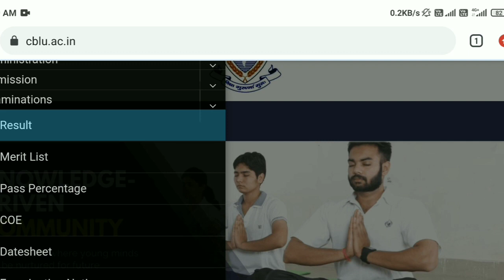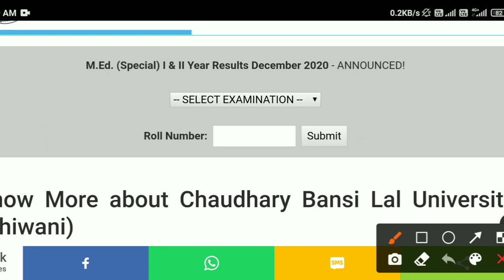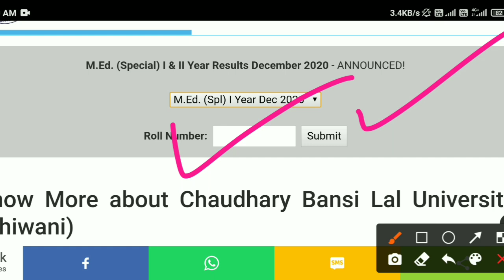CBLU latest Result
cblu, mdu latest news
cdlu new update

cblu re-appear paper kab honge
cblu re-appear datesheet

cblu b.ed result
cblu b.ed 1st year reslt
cblu bachelor of education result
cblu bhiwani b.ed 1st year and 2nd year result

cblu new result
cblu b.ed ka result kab aayega??
cblu b.ed ka result aa chuka hai

how to check the cblu b.ed result
cblu b.ed 1st year result kaise dekhein ?
cblu b.ed result kaise check karein ?